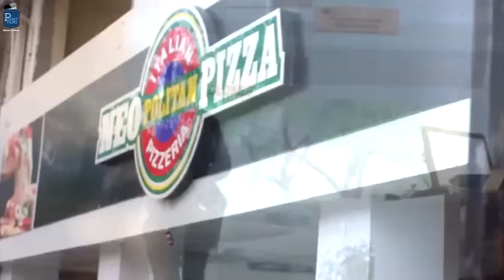Short Film - A Wallet | when someone finds your wallet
This Short film is about a guy who loses his wallet full of his whole month’s salary, he gets really sad since he had promised his mother that he will be sending money to her soon. He runs to the spot where he could have dropped it, but will he find it?

Cast & Crew:
Director: Minhaj Abdullah
Editor: Devesh Gautam
Cinematographer: Devesh Gautam
Actors: Raghav Diwan,Sandip Patil